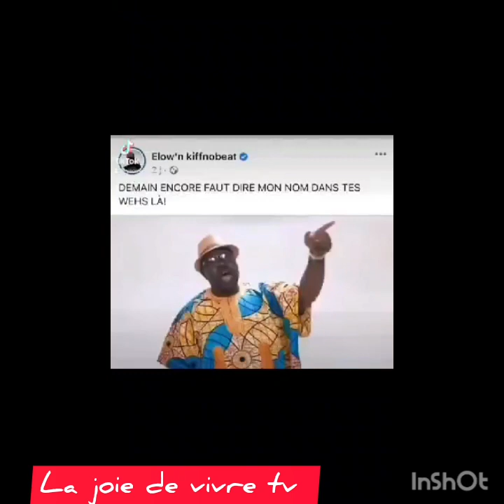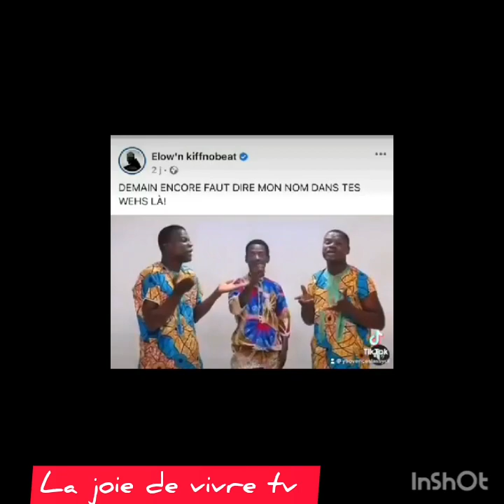🛑DENIS LESSI YA MINENE BOYOKA 🛑11 janvier 2023